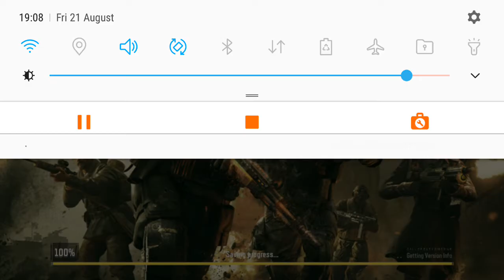When a noob plays Call Of Duty mobile| SJ GAMING